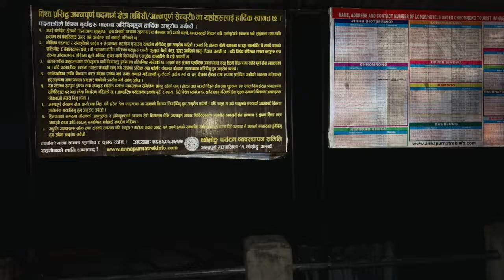Our BUMPY Start | ANNAPURNA BASE CAMP Trek Nepal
**Want to join my next trip?!

Get ready to embark on the ultimate adventure with your favorite chubby ginger adventurer, Jeffrey James Binney, as he leads his hilarious troop of social media followers on the iconic Annapurna Base Camp Trek in Nepal! 🇳🇵 Brace yourselves for belly laughs and breathtaking scenery as this unlikely group tackles the majestic Himalayas.

Join us on this unforgettable journey through the Annapurna Conservation Area, where every step is a comedic masterpiece and every view is worth a million likes! From epic falls to unexpected encounters with local wildlife (spoiler alert: it's not just yaks!), this trek is packed with side-splitting moments you won't want to miss.

Whether you're a seasoned trekker or just in it for the giggles, this video is guaranteed to leave you ROFLing all the way to base camp and back.